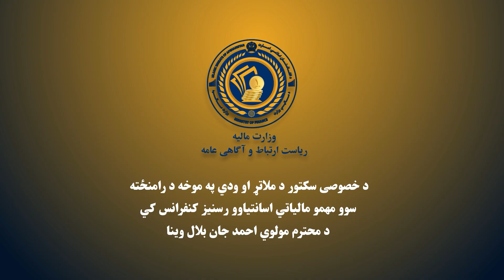د امیر المؤمنین (حفظه الله) د ځانګړي استازي مولوي احمد جان (بلال) وینا! - د مالیې وزارت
‏د افغانستان اسلامي امارت د رهبرى لخوا د خصوصي سکټور د ملاتړ او ودي په موخه د رامنځته سویو مهمو مالیاتي اسانتیاوو په اړه، رسنیز کنفرانس کي د امیر المؤمنین (حفظه الله) د ځانګړي استازي مولوي احمد جان (بلال)  بشپړه وینا!